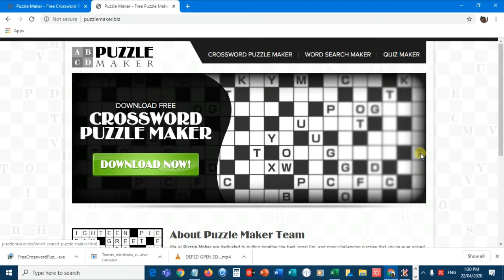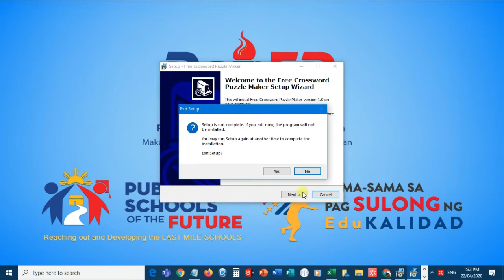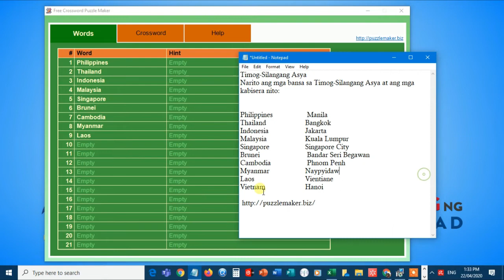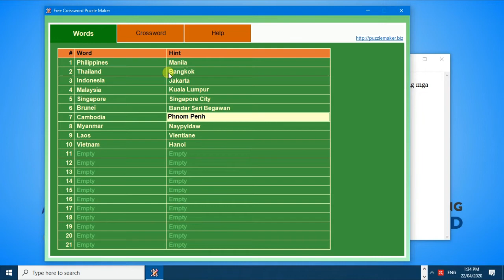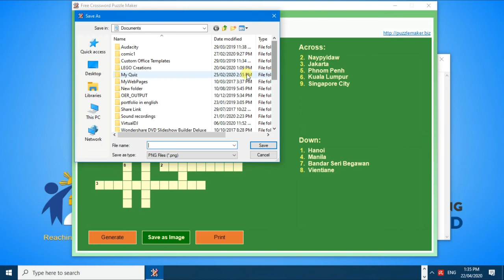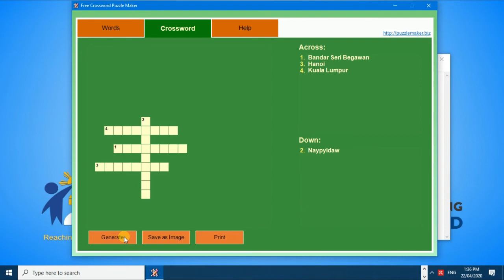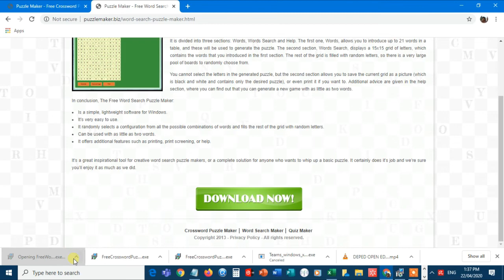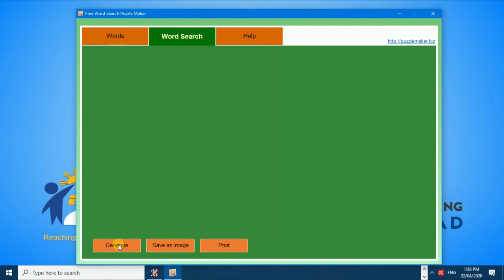BASIC OER TUTORIAL | FREE CROSSWORD and WORD SEARCH PUZZLE MAKER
DEPED BASIC OER TUTORIAL
FREE CROSSWORD and WORD SEARCH PUZZLE MAKER
Time Stamp:
01:10 INTRODUCTION
01:12 CROSSWORD PUZZLE
07:59 WORD SEARCH PUZZLE

Credits to  Sir Mark Anthony Sy proponent of DepEd-OER together with core leaders Mark Anthony Jamisal, Ariel Delos Santos, and Mark Anthony Papa. and to our own National Trainer Ma'am Sara Jane Sarino Contreras